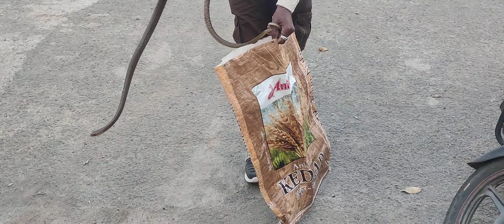बोअर वेल मध्येच गेला असता जीव,त्या जीवास वाचवले जीवरक्षक#viral#solapur#nature#reptiles#sarpmitra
बोअर वेल मधून काढला धामण साप#viral

मराठी नाव - धामण साप
English Name-Rat snake
Scientific Name- Ptyas mucosa

आयुष्यात हे पक्षी कधीच झाडावर बसत नाहीत

*किती सुंदर दिसतो हा साप *गवत्या साप

*साप कसा सोडतो कात*

 *धामण साप पहा कसा काढतो जीभ*

*Movement of owlet*

 घराच्या कंपाउंड मध्ये केले धामण साप रेस्क्यू

*BIG PYTHON*

*नागाच्या जबड्यातून सुटका करून बेडकाने ठोकली धूम*

*सोलापूर शिवयोगी सिद्धारामेश्वर मंदिरातील निसर्ग चमत्कार*

 *उंदराच्या शोधात धामण साप हौदात* पहा कसे केले रेस्क्यू

*विषारी घोणस साप (फरड) *Russell's Viper*

*सूर्य पक्षीची (Sunbird)थोडक्यात माहिती*

*अतिविषारी घोणस साप*

*कोरड्या खोल विहिरीतील उदमांजराची सुटका*

*रुसून गेलेल्या पक्ष्यांना पुन्हा आपल्या अंगणी आणण्यासाठी हा व्हिडीओ नक्की पहा*

*६० ते ७० फुट खोल विहिरीतुन घोणस#russellviper  जातीच्या सापाचा रेस्क्यू*

*शिक्रा पक्षाची केली निसर्गात मुक्तता*

*खाली सोळा मगरी वर मांझ्यात अडकलेल्या दोन घारी*

डांबर मध्ये अडकलेला विषारी जातीचा नाग साप .निसर्गात मुक्त